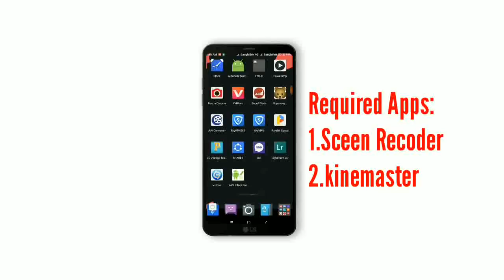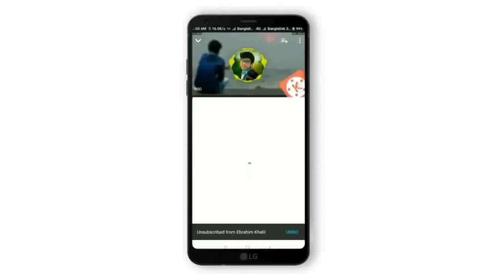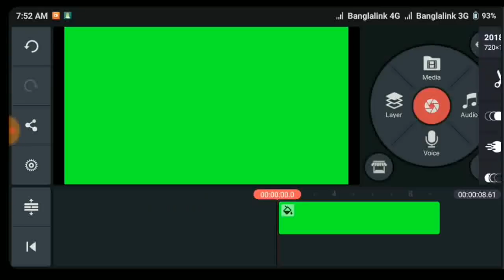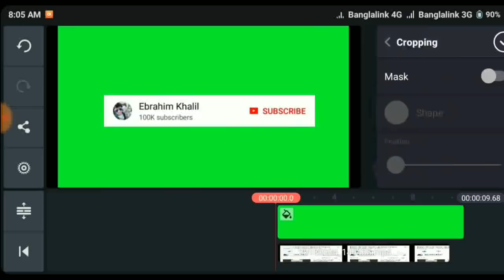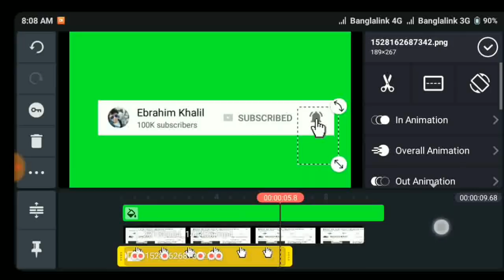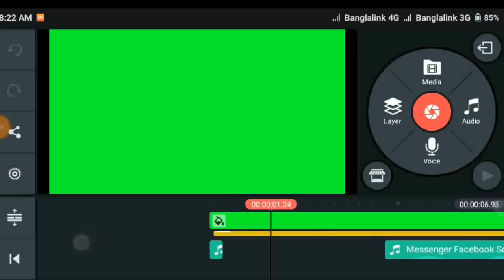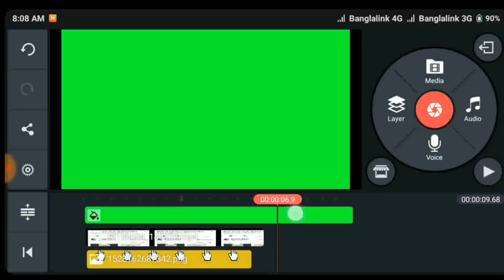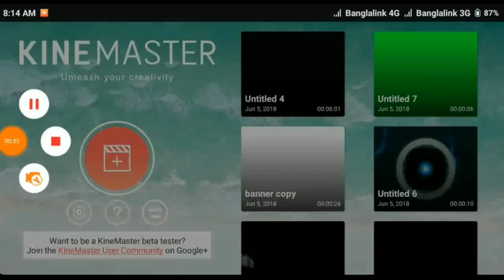How Can Make A Subscribe & Bell Lower Third In Kinemaster |Subscribe Lower third Tutorial In Android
Hey Guys,

My youtybe  intro design tutorial